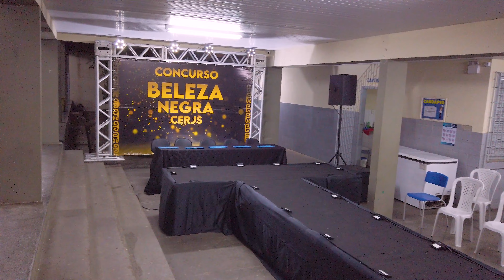Desfile da Beleza Negra/2022 - Colégio Roque